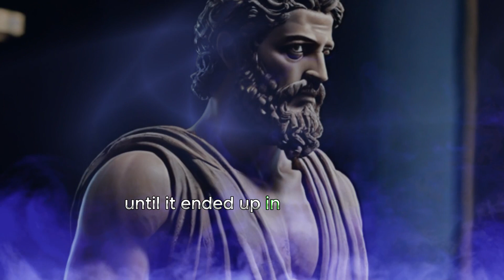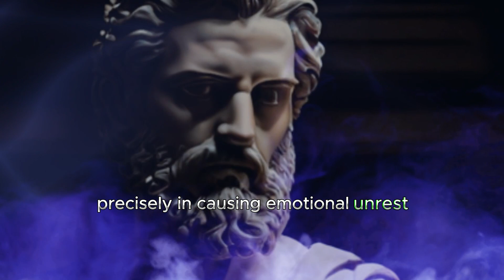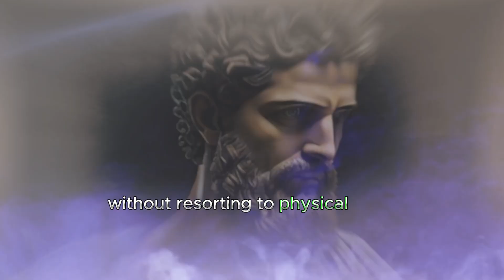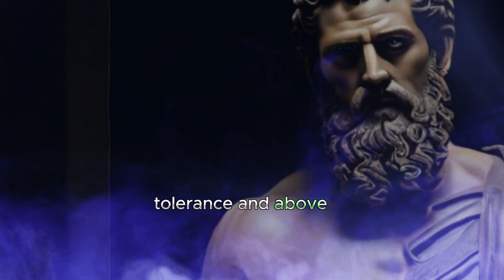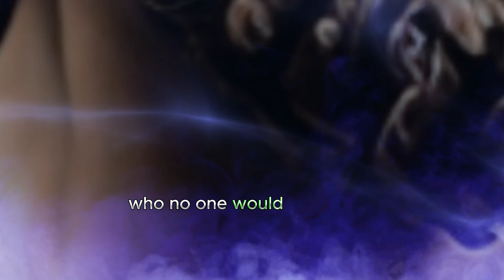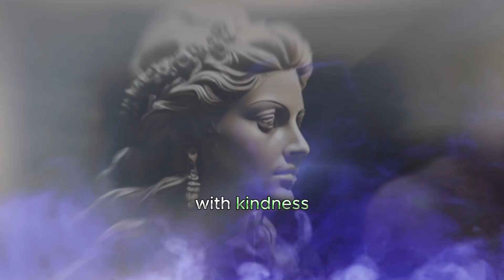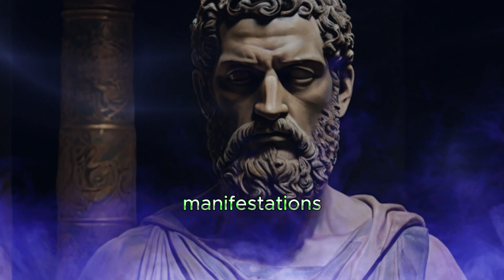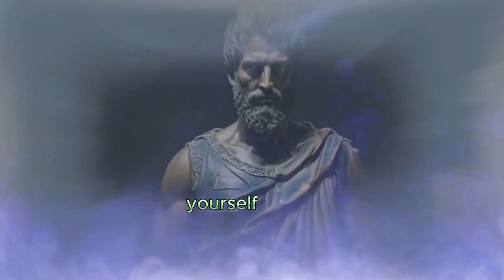9 WAYS TO DESTROY Your Enemy Without FIGHTING | STOICISM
No matter what you do in life, no matter how good or caring you are towards others, or how diligent you are in your work, understand that there will always be people against you. We've all come across such people, whether it's a colleague with aggressive tendencies, at university, among friends, or even within our own family. By adopting the practical philosophy of Stoicism, you will learn to deal with people who envy the brilliance of others, without resorting to conflicts and disputes, with intelligence and wisdom.